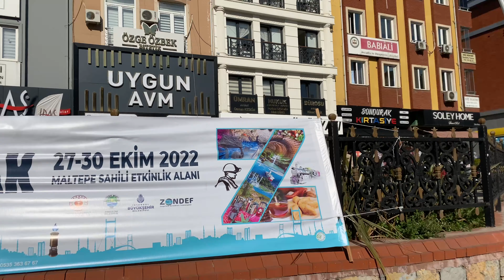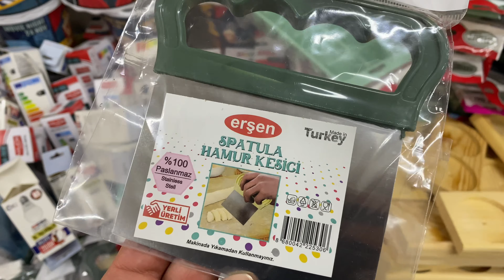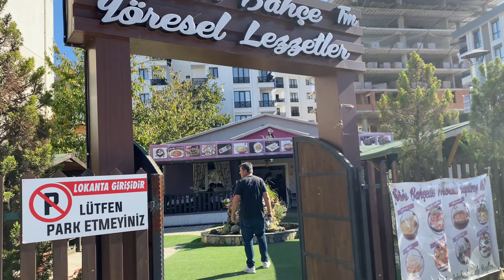POPEYES ÇITIR TAVUK YAPTIM🤩DURAMAYIP ÇARPABİLİRDİK❌AA İÇERİ DALDI😱ŞİRİN BİR YERDEYİM⁉️İŞTAH AÇICI❌